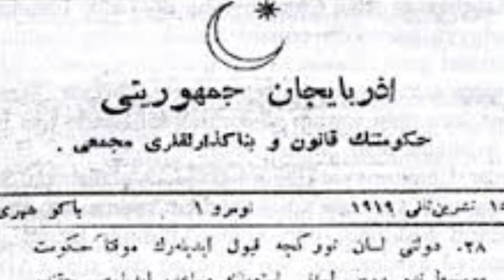May 28 - Republic Day